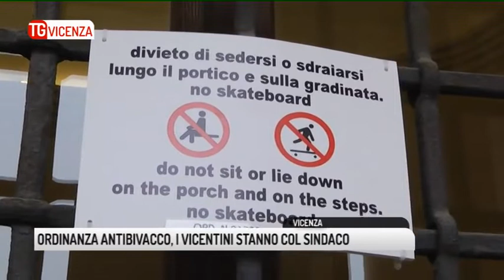TG VICENZA (29/11/2018) - ORDINANZA ANTIBIVACCO, I VICENTINI STANNO COL SINDACO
TG VICENZA (giovedì 29 novembre 2018) - vigore l'ordinanza... scattate le multe.  Palazzo Chiericati, edificio storico costruito dal Palladio, off limits a chi  bivacca sui suoi gradini e i vigili non transigono, 4 i giovani che si sono visti appioppare la sanzione da 50 euro. Azione troppo dura? Era meglio un avviso bonario? Il sindaco Rucco che ha fortemente voluto l'ordinanza pur dispiaciuto per le multe è chiaro
La linea dura intrapresa dall'amministrazione Rucco su piazza Matteotti piace a negozianti, residenti e vicentini che approvano